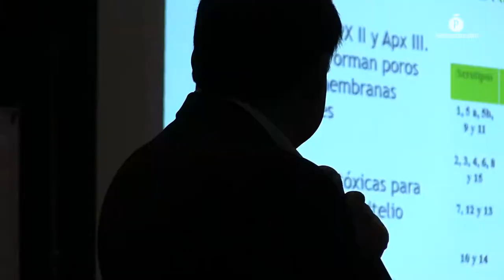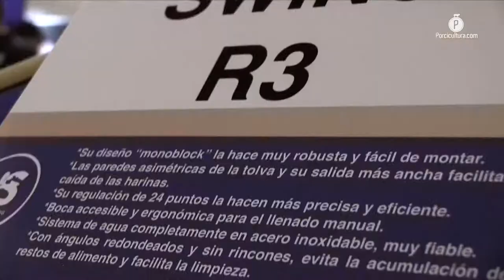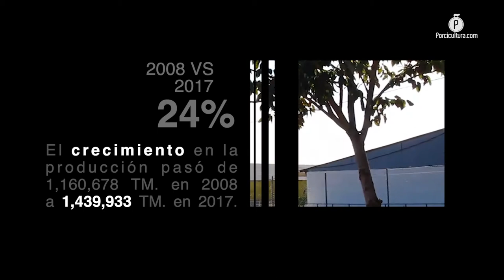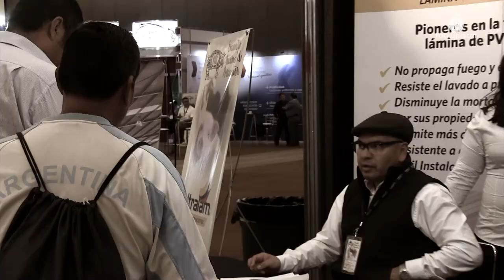XVII Encuentro Nacional de Porcicultura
La decimoséptima edición del Encuentro Nacional de Porcicultura dejó de manifiesto que el fondo de aseguramiento para la industria porcícola nacional es uno de los grandes ausentes que dejará la actual administración del Gobierno Federal.

Bajo el contexto de una jornada de trabajo de tres días, el foro de este año reunió a economistas, políticos, médicos especialistas, porcicultores, industria y estudiantes quienes coincidieron en la mayoría de los casos, en que la producción porcícola nacional, aún tiene mucho nicho de crecimiento.